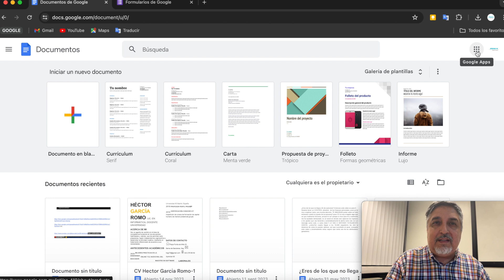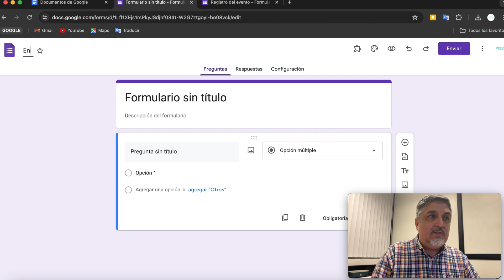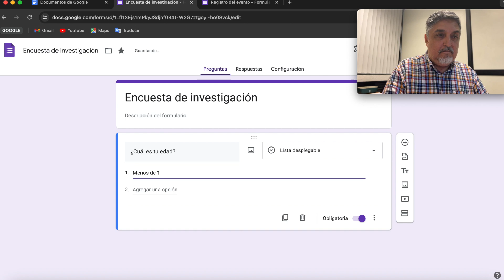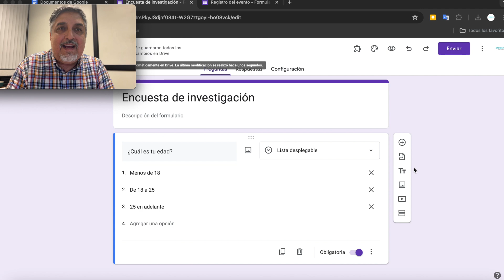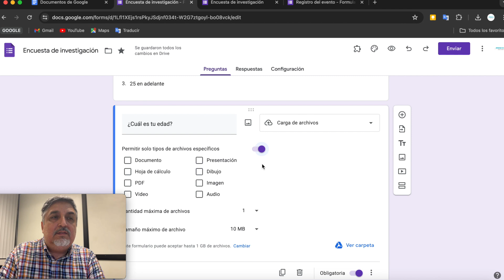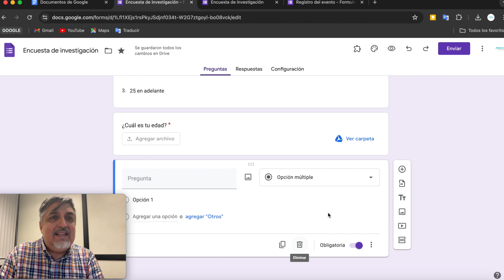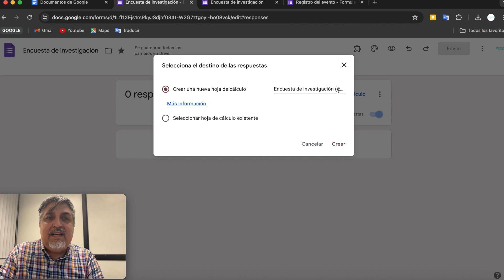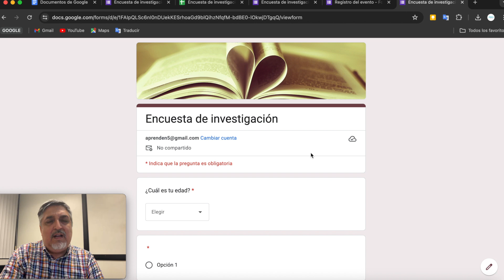✅Como crear una encuesta en google forms | Drive GRATIS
Si eres investigador, emprendedor, etc, este video es para ti, crear una encuesta en google forms gratis es súper fácil y práctico

El video que te acabo de contar AQUÍ EL LINK 👇🏻